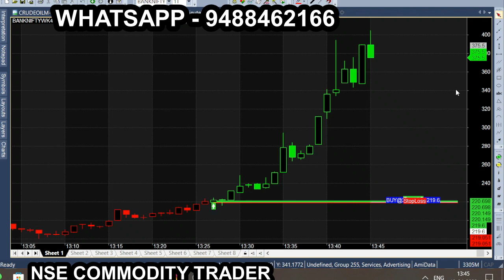Trading Apr 18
All calls generating from this Ami broker chart is subject to market risk, so, consult your financial adviser before trading. we are not responsible for your trading. our signal chart product is non returnable product, so refund is not possible. we are just providing suggestion for market & it is not having any guarantee or warranty for signal/ calls  you are purchasing from us. Its your interest to purchase or not to purchase. STEP BY STEP BANK NIFTY TRADING ZERODHA - BANKNIFTY PROFIT MAKER